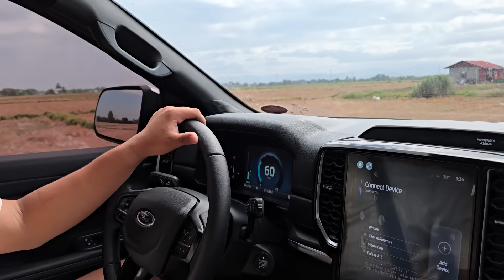Kuya Dave Naglabas Din Po Ng Sama ng Loob sa LOLO A Niya😔😔😔